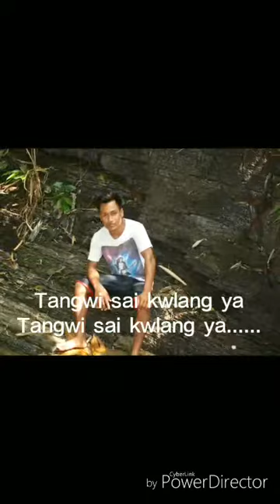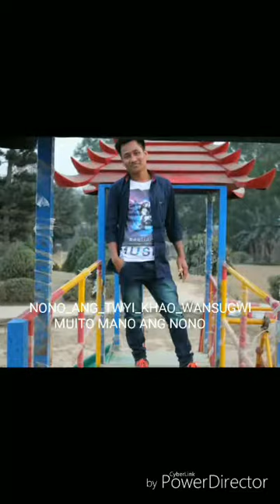NONO_ANG_TWYI_KHAO_WANSUGWI